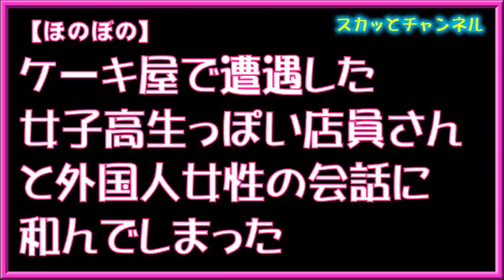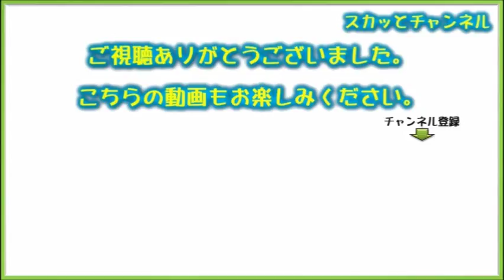【ほのぼの】ケーキ屋で遭遇した女子高生っぽい店員さんと外国人女性の会話に和んでしまった